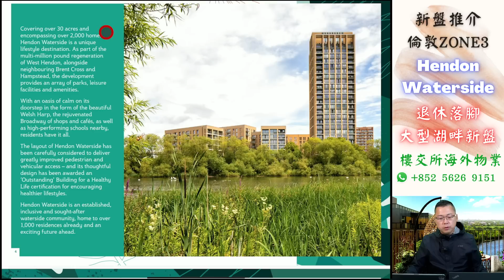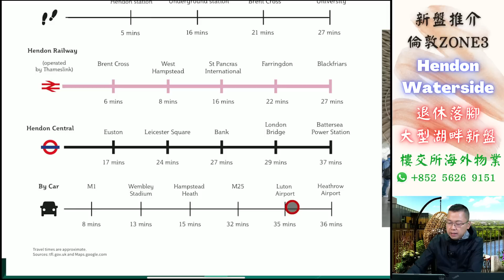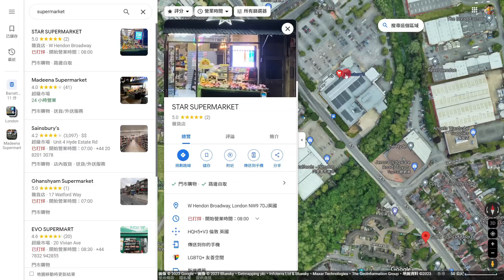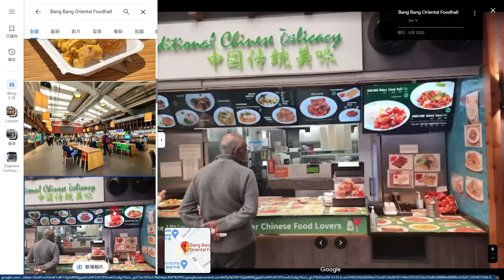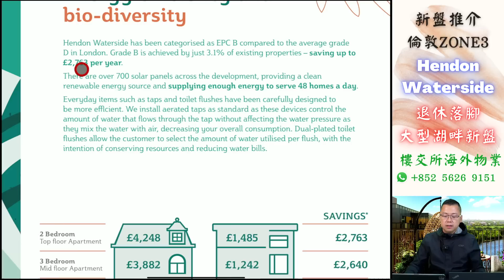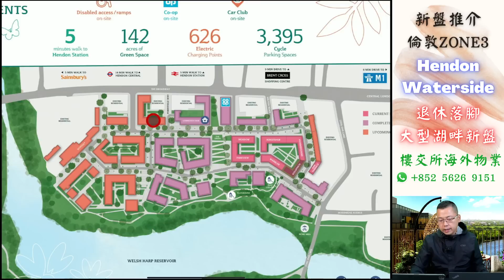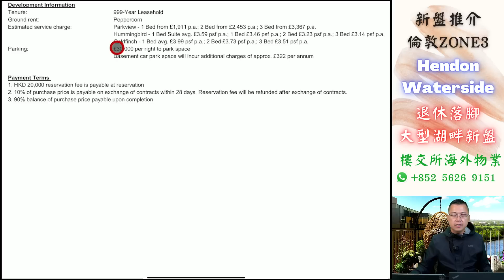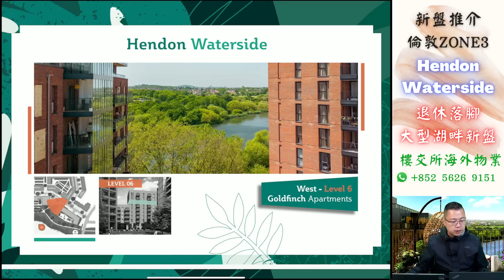Hendon Waterside｜Goldfinch Apartments｜移民倫敦退休｜倫敦 Barnet｜ 倫敦 物業 投資｜英國物業投資｜倫敦新盤｜BNO 英國樓｜樓交所直播室｜HKEXLIVE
假如你希望尋找倫敦Zone3地段新盤，靚校網兼交通方便。
甚至正準備退休落腳搵地方，不妨睇睇呢個北倫敦新盤！

曼徹斯特  曼城 你認識又有幾多? 你知唔知 想喺曼徹斯特 巿中心搵現樓係一件好高難度嘅事。
無錯！  想喺曼徹斯特 巿中心 買現樓收租，係一件好奢侈嘅事！
投資英國 曼徹斯特 ， 你要搞清楚到底應該買邊度，區區各有特色！
投資英國 曼徹斯特，無話邊區一定最好，反而係睇你的投資取向、風險和回報。
好多投資英國新手，通常都是不停睇樓盤，其實非也！正確做法是應該先揀地區，揀好合適你的地區後，再喺呢個地區揀新樓盤，咁先係正確做法。
如果閣下連續睇 曼徹斯特 樓盤超過半年都未買到樓，可能你已患上選擇困難症。
睇我哋嘅 買樓 教學 。其實喺過去兩年 疫情 投資英國 曼徹斯特 或 伯明翰 呢青兩個地方，樓價普遍都升值都超過10%。如果你正打喺 疫情 投資英國 曼徹斯特 和 伯明翰，稍為諗一諗或猶豫一陣仲未入巿，可能過後就未必再搵到入巿機會。
無論你係剛剛學搵樓，或者搵咗好長時間都未搵到啱心水，咁就要keep 住睇我哋嘅 買樓 教學！

未來高鐵２號綫，分別喺 曼徹斯特 和 伯明翰 喺2027 至 2030年後通車，現在就是最好時機喺 疫情 投資英國。
您對節目內容有任何意見或疑問，歡迎留言話我哋知，Enjoy😃 !

疫情很多看似是危機，如果你識把握，呢個就係千載難逢的好機會。
如果過去一年你打算 投資 海外樓 ，睇咗好多樓盤你都揀唔到，可能你仲未了解巿場！記得買 海外樓 前，先求知再投資 !

▼ ※※Leo 帶你認識英國 曼徹斯特 免費教學貼士※※▼
▲ 1個半小時讓你認識英國 曼徹斯特 和 伯明翰樓巿▲

▼ 歡迎對 曼徹斯特 和 伯明翰 想了解多啲嘅你找我▼

▼  攝影器材 ▼

攝影主機：
Sony A7M3

口袋相機：
DJI Osmo pocket

運動相機：
Gopro7

鏡頭組：
Tamron 17-28

麥克風：
Rode Wireless Go

穩定器：
DJI Ronin S

三腳架：
羚羊TC7:

獨腳架：
眼鏡蛇C180 :

手機：
iPhone 13

主燈：
愛圖仕 120D

輔燈：
Godox 150W

▼  外置硬盤 ▼